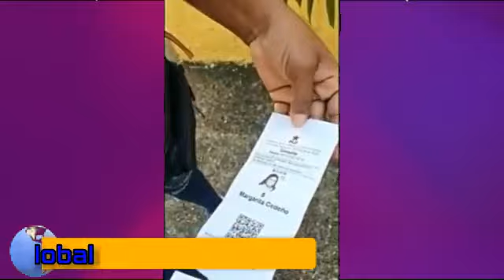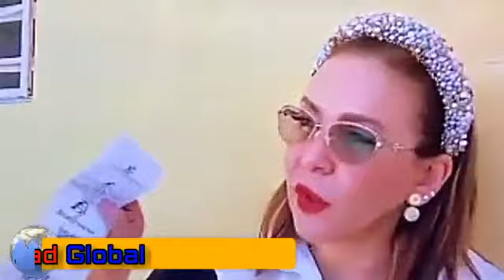Miembros del PLD Denuncian Irregularidades en Proceso Interno